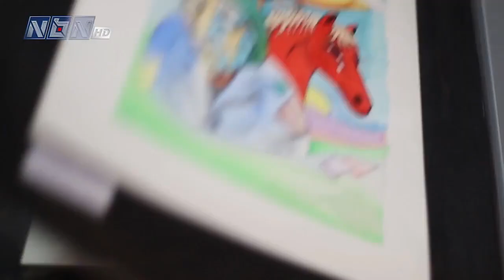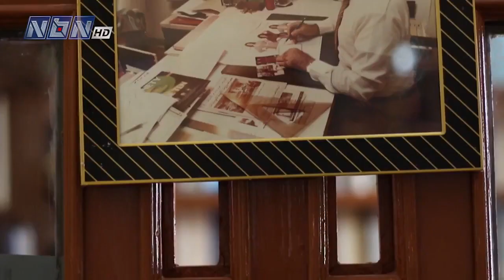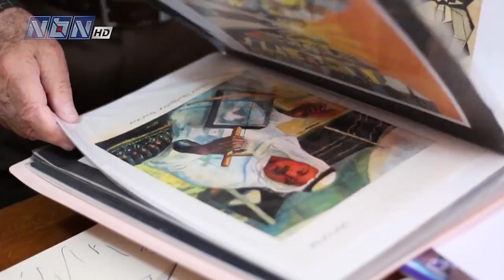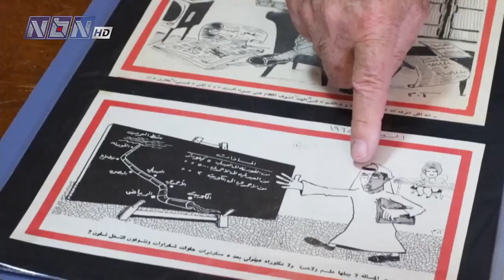NBN Amine Mouazzen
This video is about NBN Amine Mouazzen